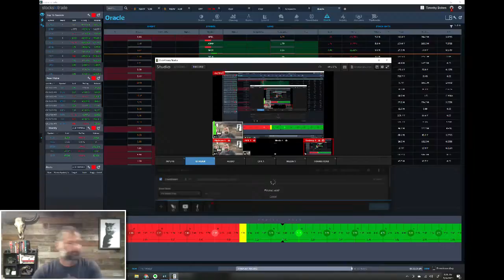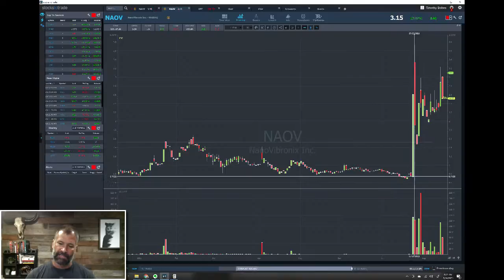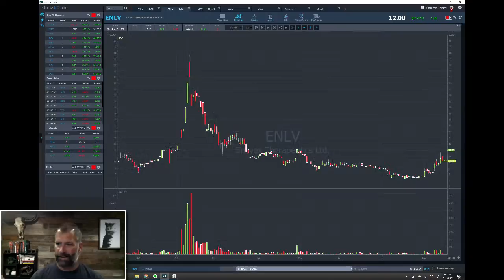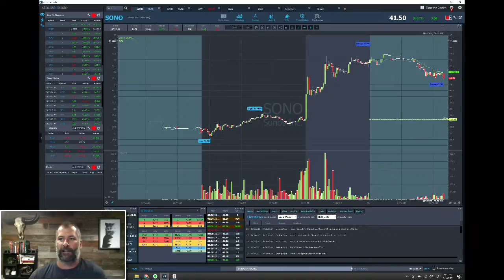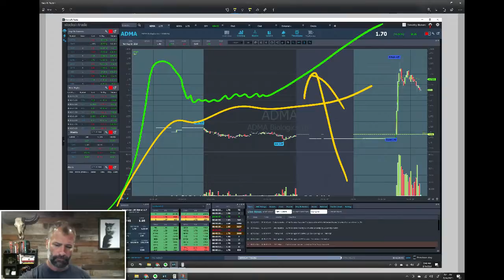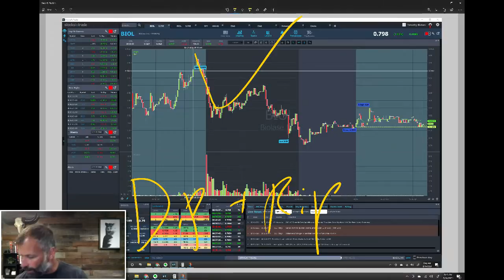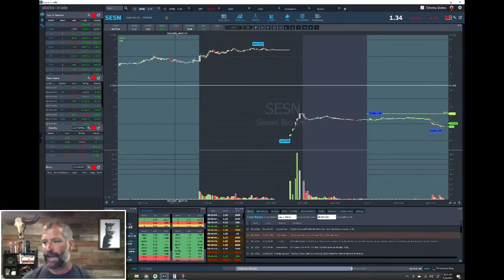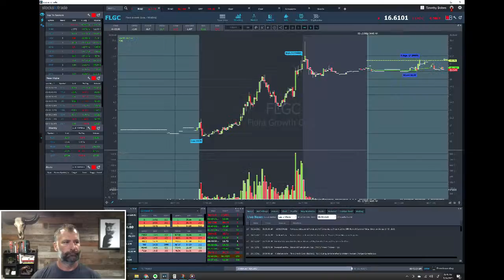Pre Market Prep- Stock Market 8/16/21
Here’s what I’m watching today…

I don’t know if it’s my top watch, but I’m definitely watching NanoVibronix Inc. (NASDAQ: NAOV). It started running at the end of July. It’s now mid-August, and it’s still hanging around.

It’s relatively low float with good volume, and it issued an 8:30 a.m. press release. I think it has chat pump potential, so I’ll watch it as a potential dip and rip after 9:45 a.m.

I think that Enlivex Therapeutics Ltd. (NASDAQ: ENLV) is most likely an ignore. It’s a junk stock in a sector that isn’t super hot right now. Personally, I don’t consider it a strong morning watch — it’s an afternoon-only play.

Playing a day-two SPAC runner? GreenVision Acquisition (NASDAQ: GRNV) was up on Friday on news of closing a deal with Helbiz, Inc.

However, as of the premarket, it didn’t have much volume. I can’t really give you a read when a stock is only trading 20,000 shares…

An analyst upgrade gave Sonos Inc. (NASDAQ: SONO) an approximately 10% boost. Honestly, I think that might be the best-case scenario for this stock. I talk about why I don’t necessarily trust upgrade news to create massive price moves…

Fulcrum Therapeutics Inc. (NASDAQ: FULC) was an attempted squeezer on Friday. I expected afternoon fireworks, but it never happened.

Still, it held up nicely. Considering that, as of the premarket I see it as a potential red-to-green...

ADMA has 100 million float and a lot of overhead resistance. Sure, I like that it has news. But it’s not a big runner. Considering the checks against it, I’d say it’s a lot like ENLV — afternoon-only.

I had reservations about BIOLASE Inc. (NASDAQ: BIOL) on Friday. I really don’t like it today. If you got bagged in this, there’s little hope for you...

As of the premarket, Advanced Micro Devices, Inc. (NASDAQ: AMD) is in sideways consolidation. Don’t try to get in early with stocks like this...

Use alerts. Trade breakouts. Quit with the guessing games!

Since Netlist, Inc. (OTCPK: NLST) is an OTC play, I can’t give a read in the premarket. However, check out my NO-COST resources in the P.S. — you’ll find my detailed breakdown of how to approach OTC plays.

Awful stock alert! Sesen Bio Inc. (NASDAQ: SESN) is dismal. It might even be worse than bag-holder stock extraordinaire ContextLogic Inc. (NASDAQ: WISH)...

And to close out, a few last parting shots:

Upstart Holdings Inc. (NASDAQ: UPST) has potential into the afternoon as a swing trade.
I’m still waiting for Robinhood Markets, Inc. (NASDAQ: HOOD) to potentially break the $60 level...
Flora Growth Corp. (NASDAQ: FLGC) could be a nice red-to-green...